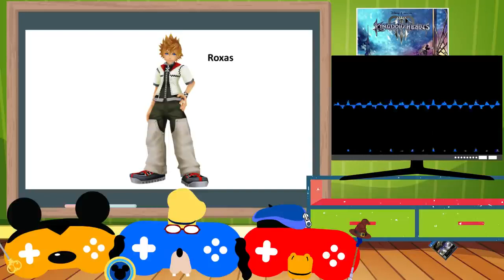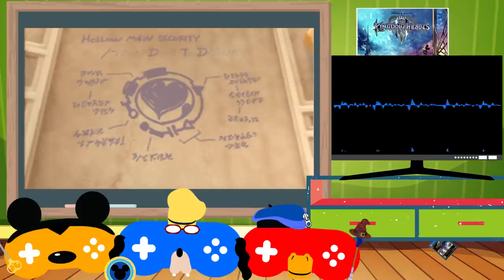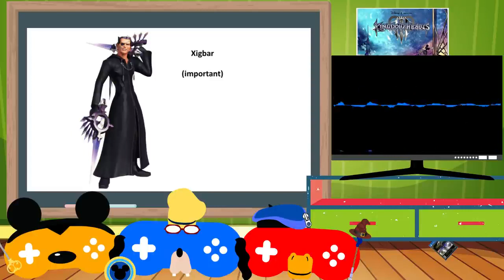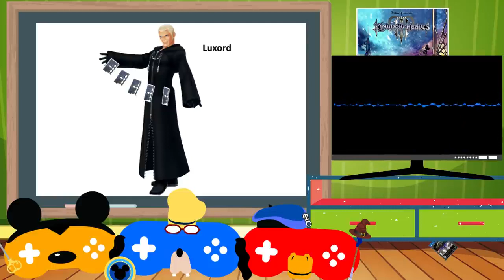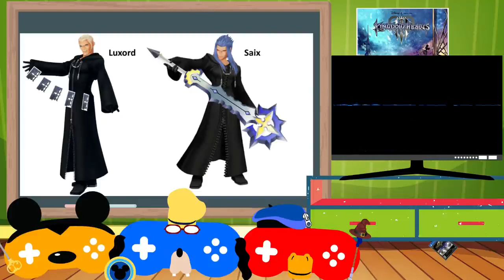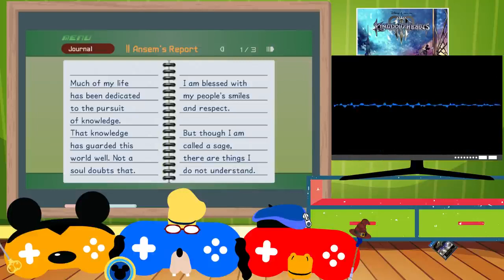Kingdom Hearts 2 - Story Explained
Welcome to Lore Dump - the show where we take someone who hasn't played a game or franchise and walk them through the full story.

This is PART 3 of our Kingdom Hearts marathon, and we're finally getting to the best Kingdom Hearts game - Kingdom Hearts 2! Or at least, that's what I thought before Chase reminded me of the story.

We also cover Kingdom Hearts Re:Coded I guess.

Catch all episodes on Spotify and other usual podcast platforms

TIMESTAMPS

0:00:00 – Introduction
0:01:22 – The Dark Meridian
0:02:58 – Twilight Town
0:51:26 – Sora’s back baby
01:00:50 – Meeting Pete & Yen Sid
01:13:09 – Hollow Bastion
01:19:00 – Oh look Disney worlds
01:39:44 – Going back to Twilight Town after being told we definitely never would
1:46:00 – Space Paranoids
1:53:26 – Ansem isn’t really Ansem he’s an older Ansem everything is a lie
1:57:25 – Big Battle Time
2:12:00 – Sora’s Rampage begins
2:17:50 – Back to Twilight Town a second time after being told we definitely never would
2:22:36 – The World That Never Was
2:36:53 – Final Battle Time
2:51:54 – The Ansem Reports